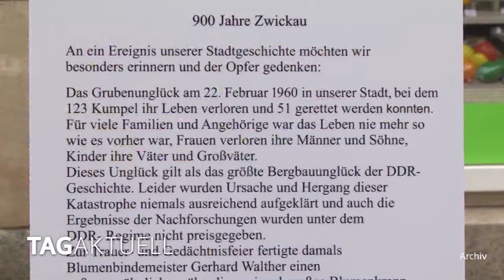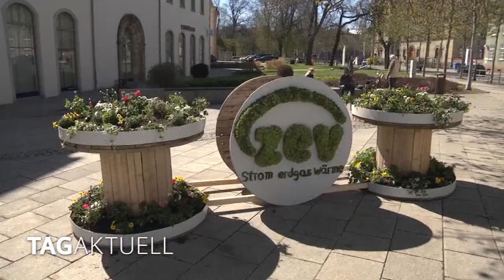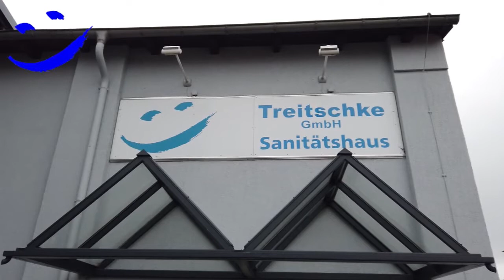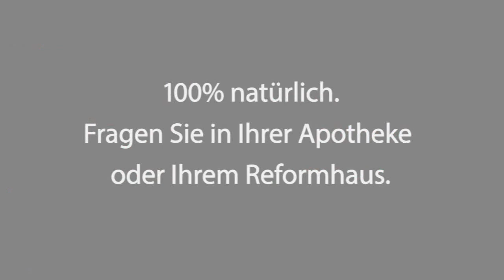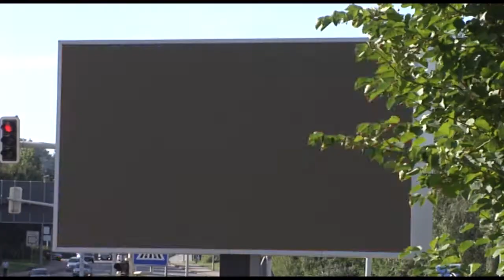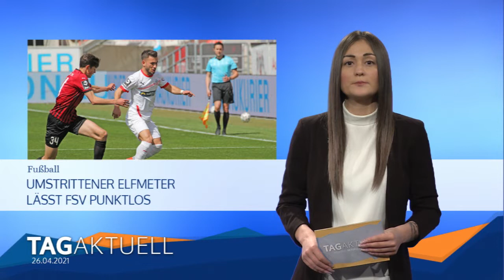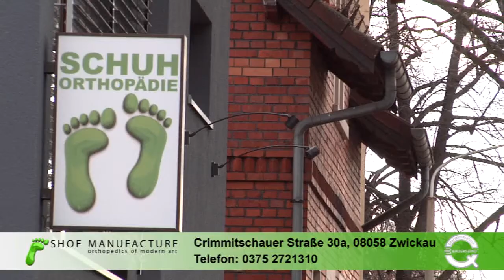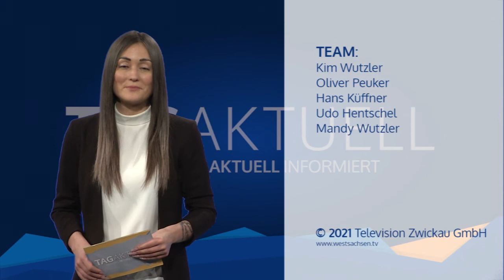TAGaktuell vom 26.04.2021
- Zwickau blüht auf - Blumen geben Hoffnung,
- BACKEN MIT GRITI - Kartoffelkuchen,
- Umstrittener Elfmeter lässt FSV punktlos